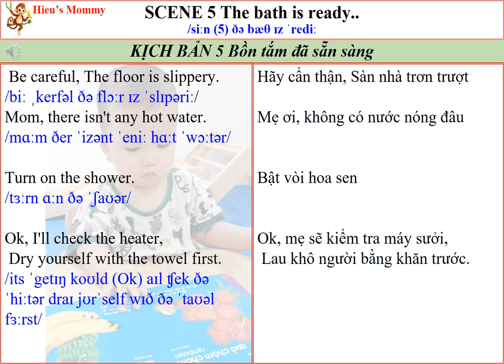English for Parents and Kids|SCENE 5 The bath is ready